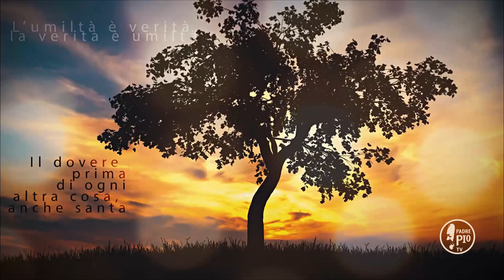Buona Giornata con Padre Pio 28 Febbraio 2020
La Frase Pio:
Pregate per i perfidi, pregate per i fervorosi, pregate per il sommo Pontefice, per tutti i bisogni spirituali e temporali della santa Chiesa, nostra teneressima madre; e una preghiera speciale per tutti coloro che lavorano per la salute delle anime e per la gloria del celeste Padre